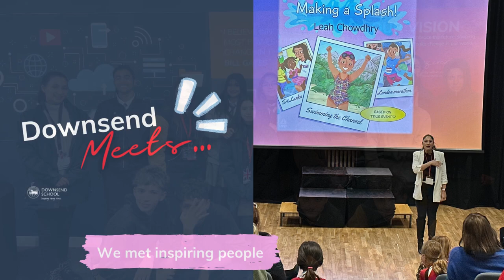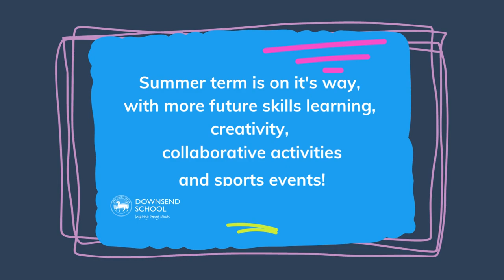A look back at the Spring term 2023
We're thrilled to look back on a successful Spring Term at Downsend! Our students have learnt and achieved so much, showing enthusiasm, resilience, teamwork, creativity, and lots of fun in all they have undertaken. We're proud of their hard work and achievements, and we can't wait to see what they'll accomplish in the upcoming Summer Term. We can't wait to see everyone back at school, but before we return to classrooms next week, let's take a brief look back at just a few highlights from last term.